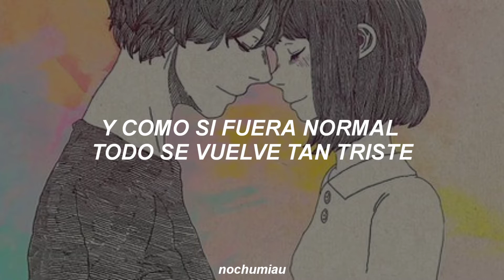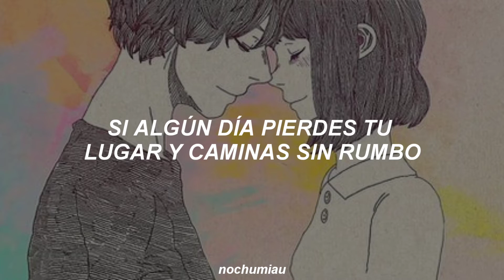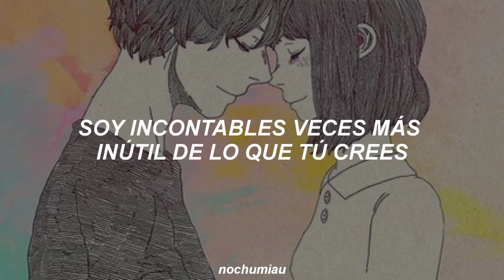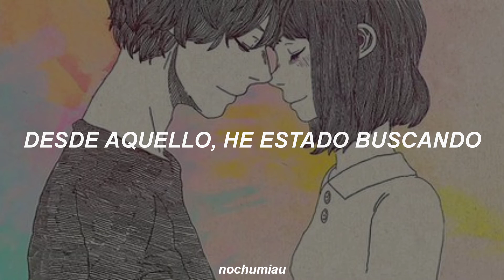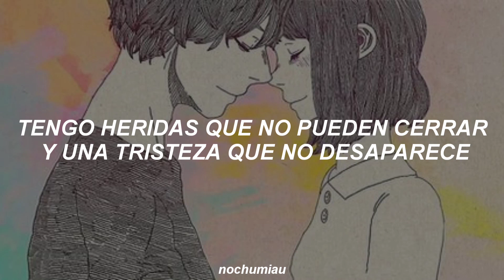Eine Kleine - Mafumafu [sub. español]